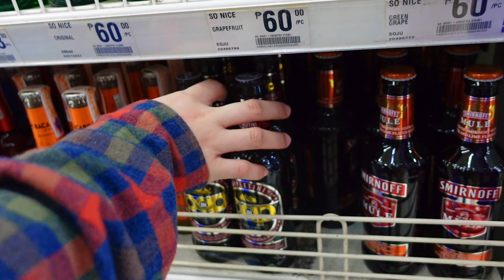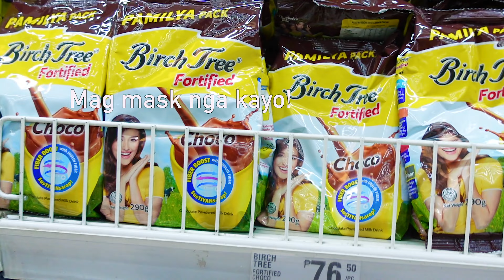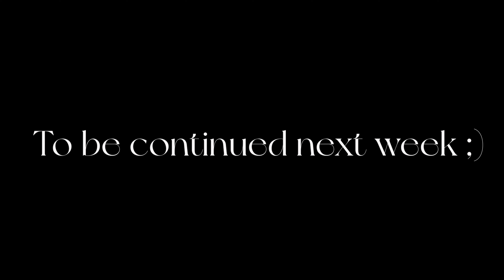Tagaytay (during alert level 3) as friends part 1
Tagaytay Vlog. Went to Tagaytay to destress with my happy pill the Speak Easy Crew. Sama kayo next time.

Last year happeningzzz